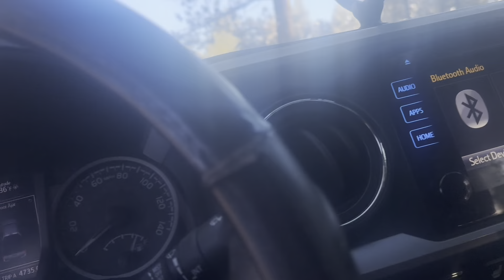Tacoma y frontier en montanas nevadas